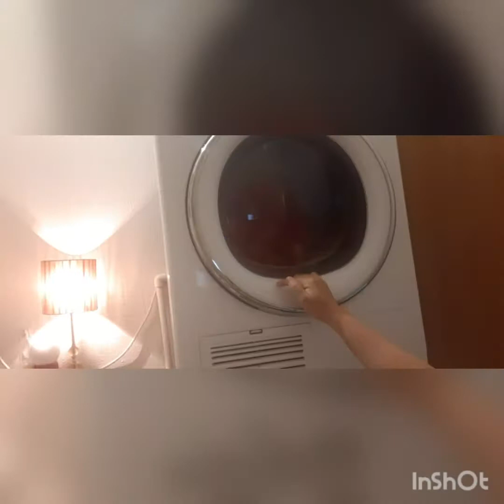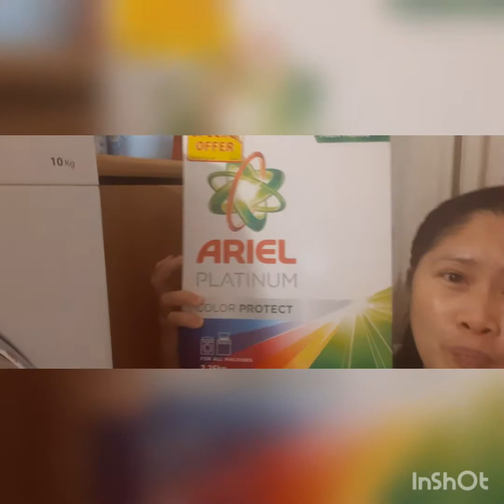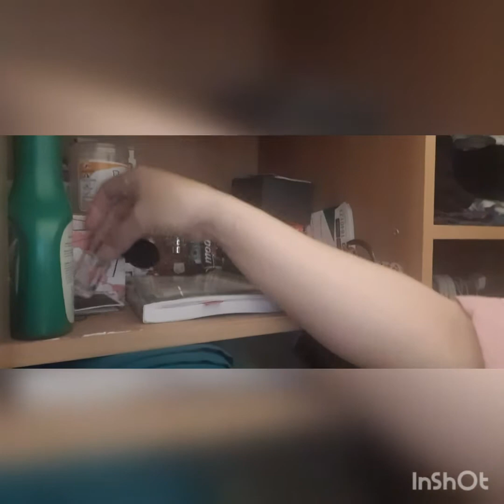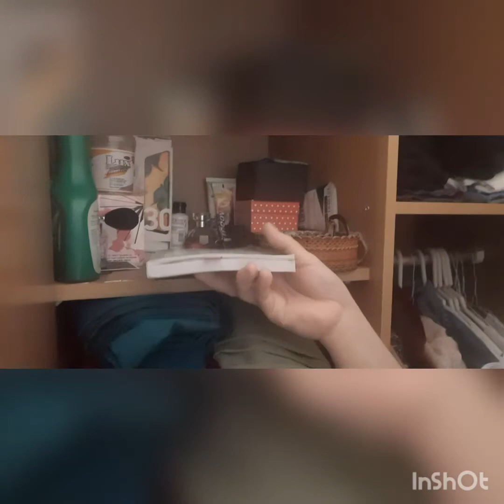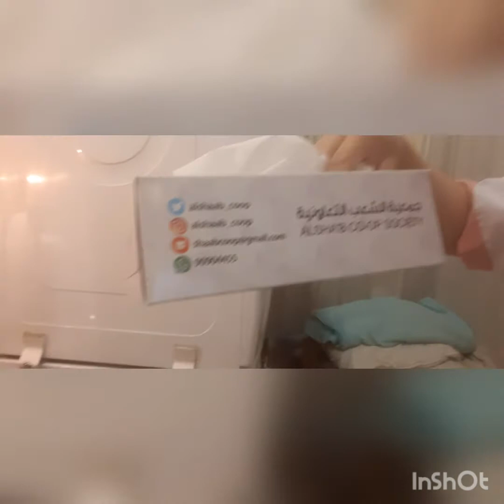Room tour of my cuty room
just showing